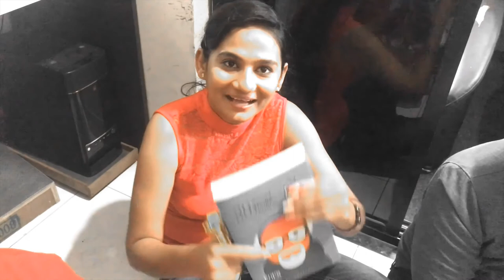Promising Designs Pvt Ltd - Merry Christmas & Happy New Year 2018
Promising Advertising is Pune, brand strategy, brand consulting and digital marketing